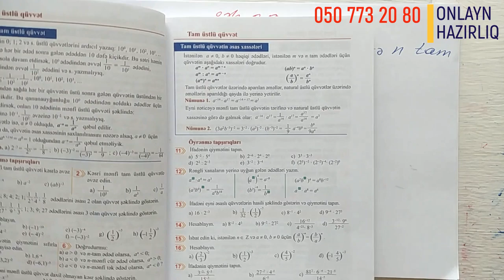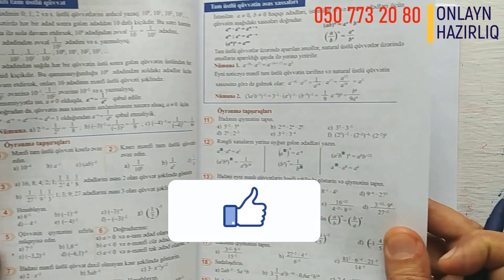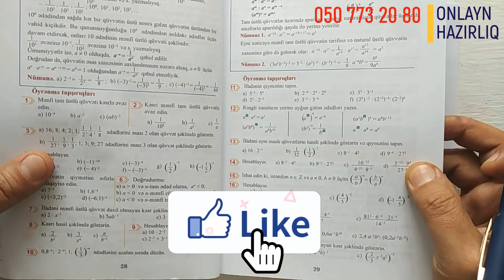Riyaziyyat 8 ci sinif. seh 29. Tam Üstlü Qüvvətin Əsas Xassələri / dersimiz riyaziyyat